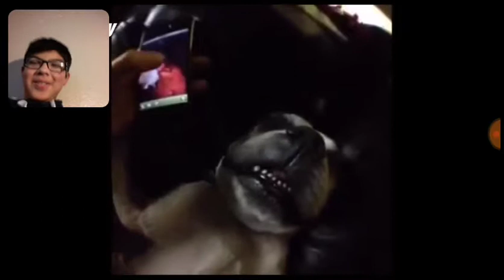RIP Vine (Animal Edition) Reaction Video